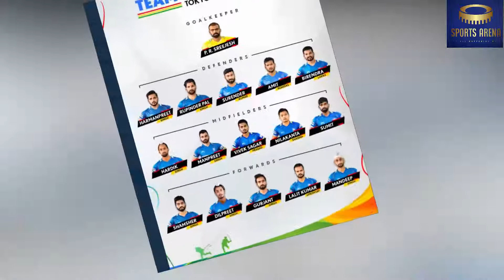India v New Zealand WTC Final Promo | 18th June 2021| Today Sports News | Euro 2020 | Match Summary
Netherlands vs  Austria | Brazil vs Peru | Wtc Final 2021 | Indian Hockey Team | Today Sports News |